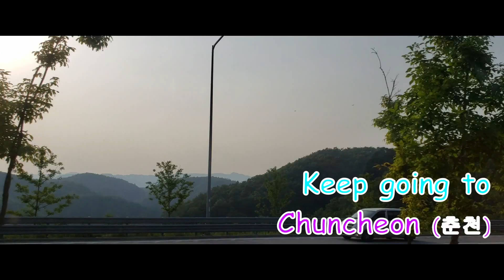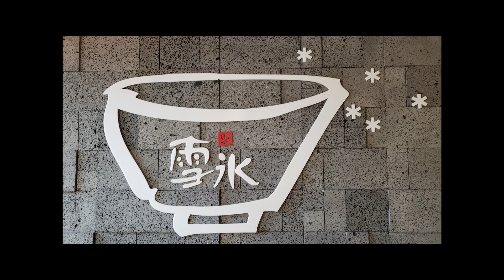Korea Travel with A Baby and Kids | Chuncheon Travel (Soyang River Skywalk) | Part 1a - 춘천 여행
Chris First time travel for South Korea. Part 1a - Chuncheon,

    Incheon Airport to Chuncheon,
    Soyang River Skywalk,
    Chuncheon MyeongDong